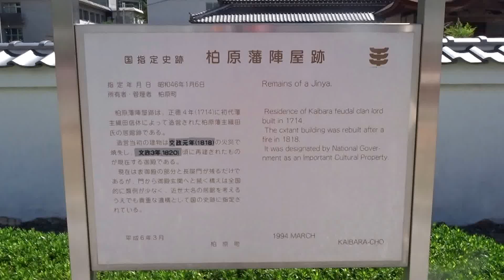柏原藩織田家旧邸長屋門 丹波市 兵庫県